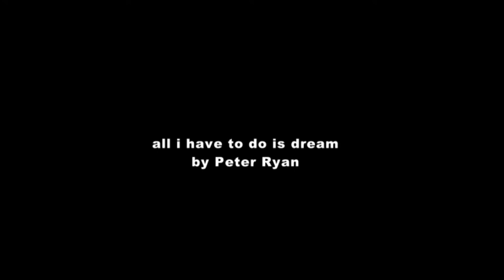All I Have To Do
ballad from the Everly Bros.